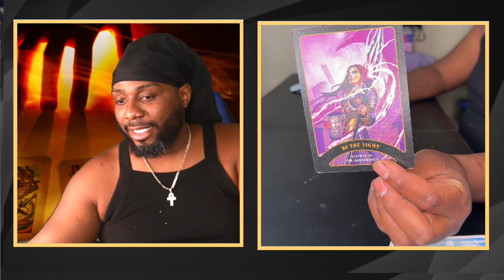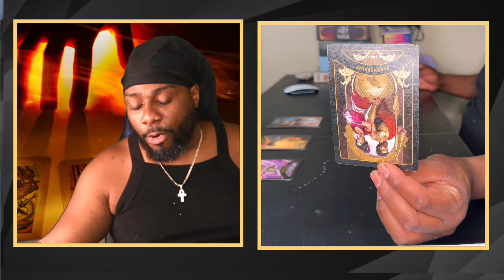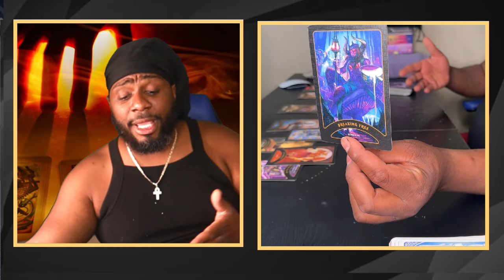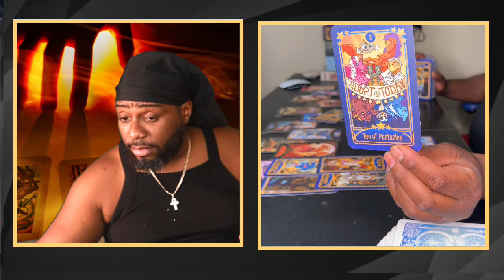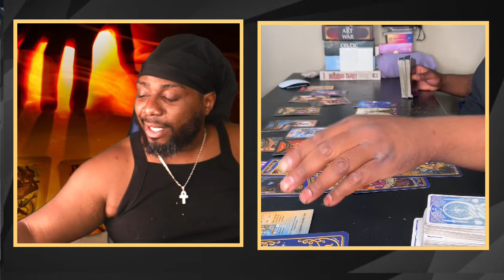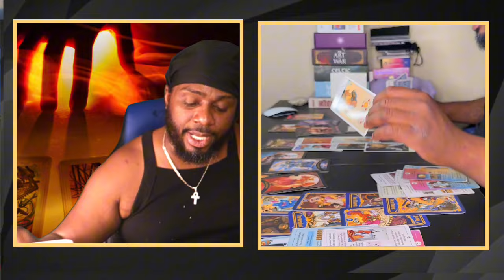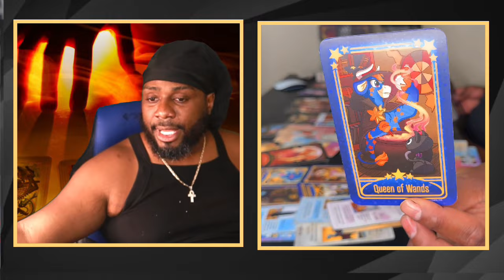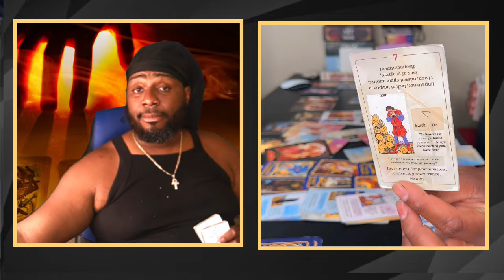A Final Decision Has Been Made In Court In Court Concerning Something Big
Vemo: @iamawakened444

Welcome To The Channel Family, I am A Spiritual Medium, Teacher, And Healer Here To play My Part In Raising The Frequency Of The planet And Helping Those Of You In Desperate Need Of Getting To The Bottom Of Your Issues Feel Free To Reach Our By email If anything I Say During Mt Reading Resonates with You During Any Of My Reading And You Want A Deeper Look Into Things Peace, Love, And Light To You all.